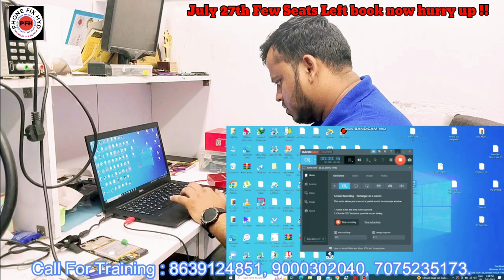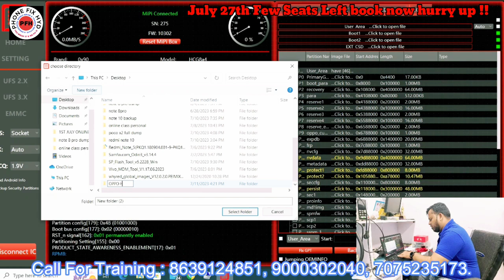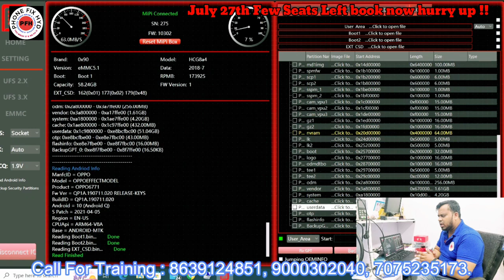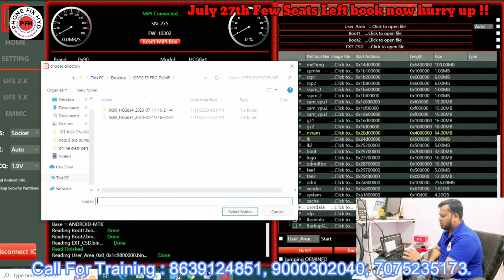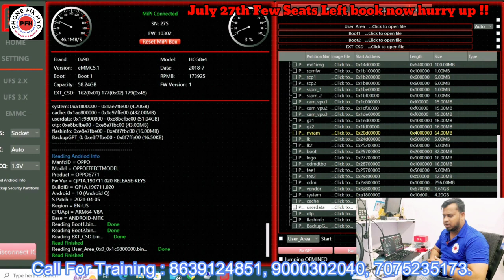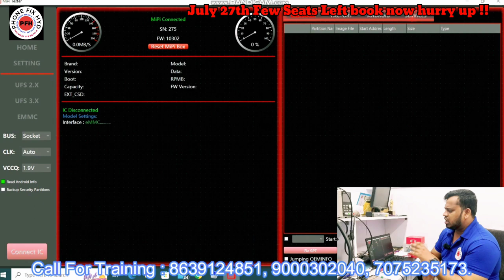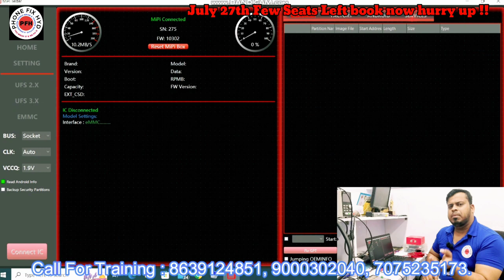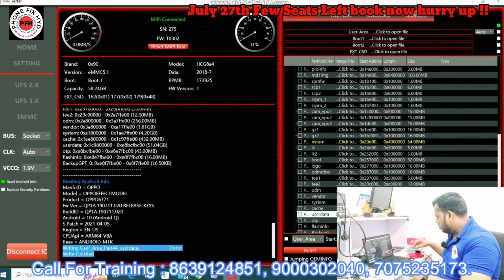EMMC_HEALTH_REPAIR_WITHOUT_DATA_LOSS || YOUTUBE_FIRST_VIDEO_100%_SOLUTION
Course details..

Complete. Basic to advanced hardware software & emmc ufs.
20 days class
Boards free
Food your side
1year backup support

Whatsapp support
Telegram support

JOIN TODAY for NEXT BATCH 27th July
CALL FOR TRAINING:
CALL FOR ADMISSION:

course detail.

* Schematic diagram
* Laptop
* Ufi, easyjtag, software tool.
* 100% practical work for

 Etc.